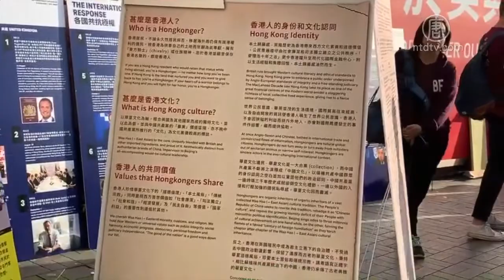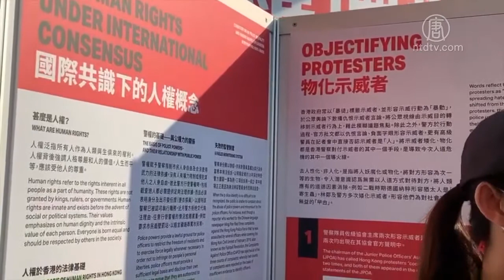香港警察滥用暴力侵害人权展 唤国际关注【中国禁闻】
【新唐人北京时间2019年12月15日讯】周六，香港民间在尖沙咀码头举办「香港警察滥用暴力侵害人权展」，展示反送中运动半年来警察滥权的重要事件及照片，吸引众多市民观看。

展览于下午4时到晚上8时举行。筹备人杨小姐表示，展览旨在向外国游客及媒体展示香港警察滥用暴力的情况，引起国际关注。

展览筹备人 杨小姐：「除了警暴的内容，我们这次的内容也加了其它内容，一部份要多谢近半年来世界各国支持香港的国家，对香港任何的帮助政策，另有少部份展板，希望讲解香港和中国有甚么分别。」

杨小姐表示，除了「超限战」外，展览中提到中港两地的不同和中共在主权移交后对香港的「侵略」，希望藉此说名反修例运动的起因。

展览筹备人 杨小姐：「另外有一部份展板讲解中共自从（香港）主权移交前后，从文化和经济上侵略香港，我们希望此次展览讲述警暴之外，也带出更多的议题，为何有反送中运动，其实根本的问题是源于哪里。」

不少路过市民驻足观看。黄先生表示，他经常在世界各地走，知道许多人都在关注香港发生的事情。

市民 黄先生：「之前在网络上看到许多直播，想不到今天有人全部综合起来，真的很多很多，我可以说，香港人能看得到，全世界的人也看得到，我连马来西亚的朋友、新加坡的朋友、澳洲美国的朋友全部都看得到，我觉得走到现在，香港人已经赢了，全世界人已经注意到香港发生的事情，下一步会怎么走？我想香港人会更坚强、更智慧的走未来的路。」

新唐人记者韩纳香港报导